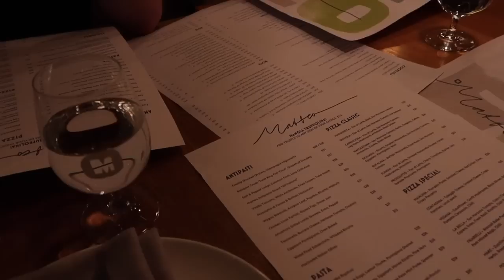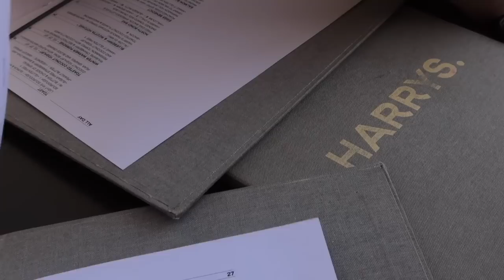VLOG | Office Tour, Dinner Dates, Sunday Routine | MADISON WOOLLEY